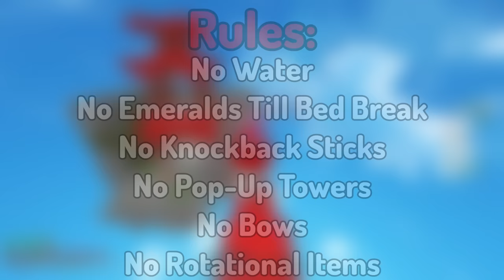I Won A PRO Ranked Bedwars Tournament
In this video I win a premium ranked bedwars tournament against some of the best bedwars players, premium is a rank that only the BEST of the best get, such as Jamezs_, Kobsters, GandalfSwagInc, etc.

Thumbnail by: Kai.#1000

Minecraft, But / How to Bedwars / Top 5 Things / Bed War / Bedwars Texture Pack Folder / Hypixel / Ranked Bedwars Montage/ Pugs Premium